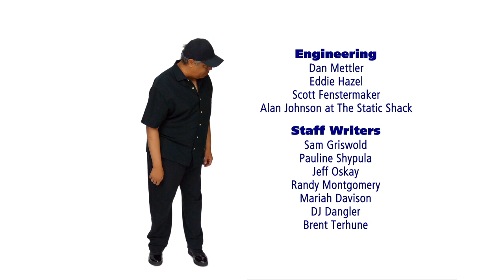Tom Loves Stilts | B&T Tonight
We open the show with a new haircut on Kristi and Pat's lack of pencil-thin mustache. We learn that Tom LOVES STILTS & we have more stupid world records. We're then joined by comedian Reno Collier to talk the O.K. Corral. Finally, we learn that although the pencil-thin mustache is gone ... Pat dyed his hair platinum blonde.